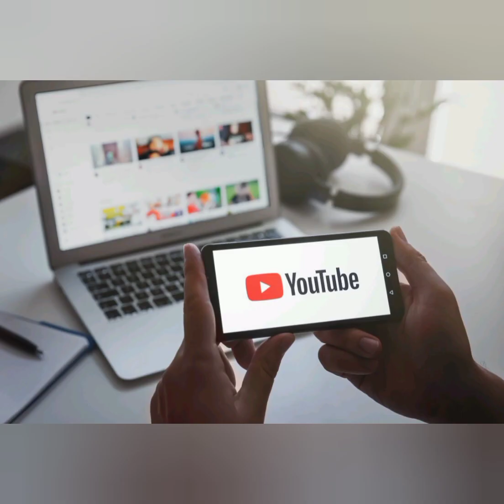11 barcelona que le coach Xavi pourrait aligner pour la saison 2022-2023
AVEC LEWANDOWSKI, RAPHINHA, KESSIÉ ET CHRISTENSE LE BARCA S'APPRETRE A FAIRE UNE BELLE SAISON
#11 barcelona
el 11 barcelona
fc barcelone
football, barça